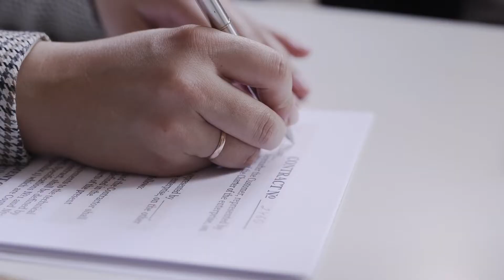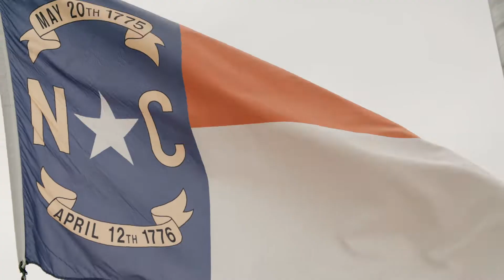Por qué necesitas un testamento